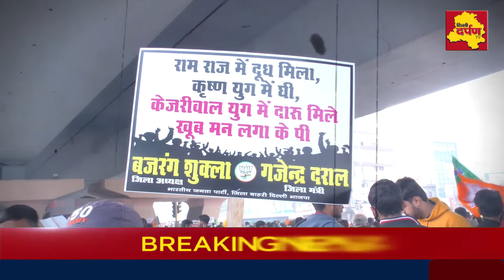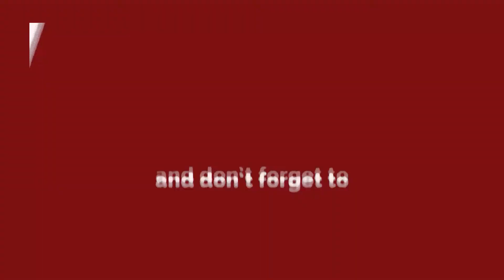PROTEST - दिल्ली को शराब नगरी बनने देने से अच्छी है कुछ देर की परेशानी - बजरंग शुक्ला।।